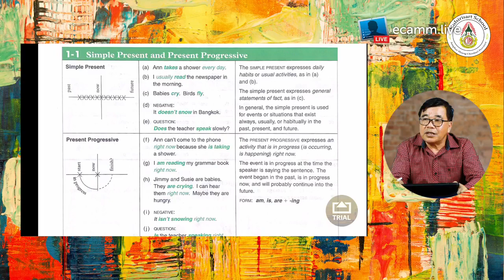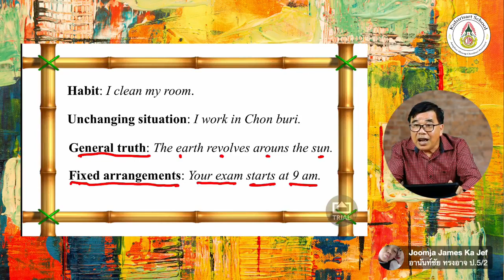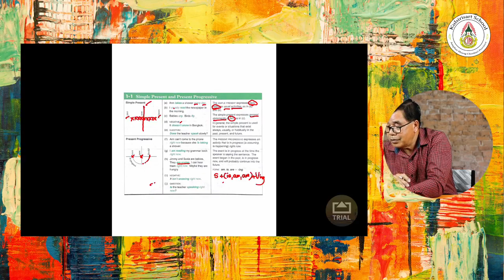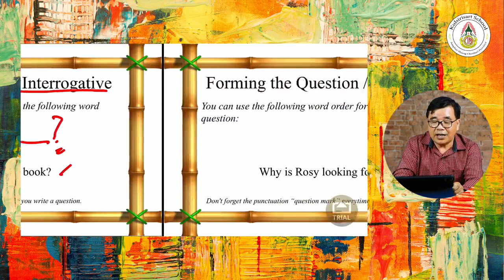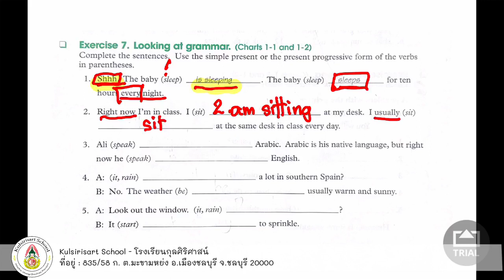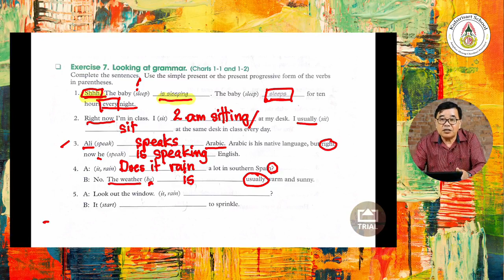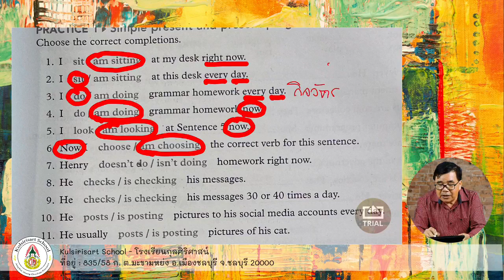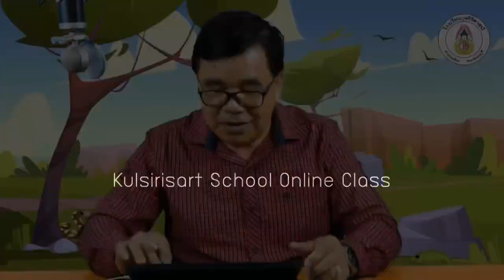Kulsirisart School - Learn From Home 3 - Grammar P.6